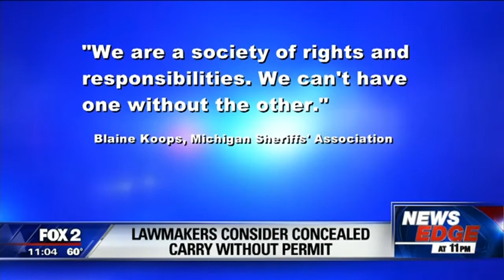Rick Ector Commented on Proposed Michigan Law to Allow Carry Without a License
- Rick Ector comments in a local Detroit story about Michigan lawmakers who passed a bill to allow the carry of handguns without a permit. Click the link to hear my opinion.

For more commentary on gun rights, visit my web site on the Internet

Documentary Appearances
- The DL: Gun Control's Racist History (2017)
- The DL: Why Women Own Guns (2017)
- The DL: The Right-To-Carry Revolution (2017)
- The DL: Armed In The Age of Terrorism (2017)
- The DL: Gun Rights On Trial (2017)
- Detroit: Armed and Determined (2014)

- 2019 Gun Rights Policy Conference (Phoenix, AZ)
- 2018 Gun Rights Policy Conference (Chicago, IL)
- 2017 Gun Rights Policy Conference (Dallas, TX)
- 2016 Gun Rights Policy Conference (Tampa Bay, FL)

- 2019 Second Amendment March/Michigan Capitol
- 2018 Michigan Constitutional Rally/Michigan Capitol
- 2018 Michigan March For Our Rights Rally/Michigan Capitol
- 2016 Second Amendment March/Michigan Capitol
- 2015 Second Amendment March/Michigan Capitol
- 2014 Second Amendment March/Michigan Capitol (Keynote)
- 2013 Second Amendment March/Michigan Capitol

Published Appearances and Mentions
- Civilian Combat (Coryell, White Feather 2016)
- Detroit City Is The Place To Be (Benelli, Mark. Metropolitan Books. 2012),
- Gun Guys: A Road Trip (Baum, Dan. Knopf. 2013)
- The Santa Shooter: Guilty Until Proven Innocent (Self Published, 2017)
- Logic of American Politics (Kernell, Jacobson, and Kousser. CQ Press. 2015)
- Knowing Guns (Chisolm, Stu. 2013)

Annual Community Service Event For Women
2019: 800+ Women Given FREE Range Briefing/Shooting Lesson in One Day
2018: 700+ Women Given FREE Range Briefing/Shooting Lesson in One Day
2017: 600+ Women Given FREE Range Briefing/Shooting Lesson in One Day
2016: 400+ Women Given FREE Range Briefing/Shooting Lesson in One Day
2015: 300+ Women Given FREE Range Briefing/Shooting Lesson in One Day
2014: 200+ Women Given FREE Range Briefing/Shooting Lesson in One Day
2013: 100+ Women Given FREE Range Briefing/Shooting Lesson in One Day
2012: 50+ Women Given FREE Range Briefing/Shooting Lesson in One Day

Firearm Training Specialties
- Instructor Level Firearm Training
- Concealed Pistol License (CPL) Classes
- Private Shooting Lessons
- Handgun Selection Consultations

Support Us!